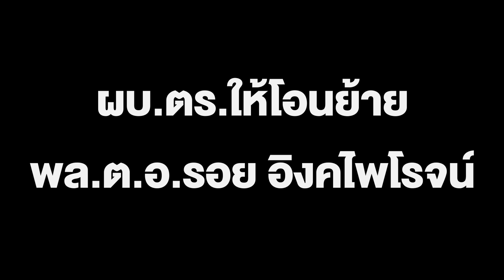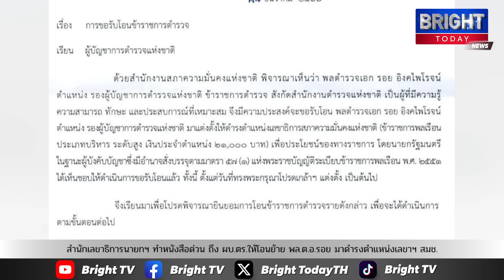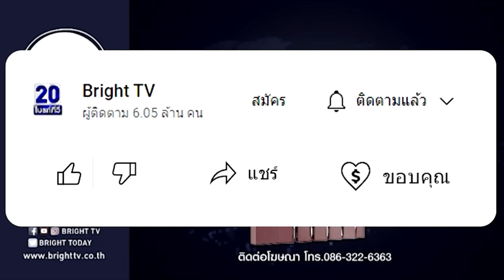สำนักเลขาธิการนายกฯ ทำหนังสือด่วน ถึง ผบ.ตร.ให้โอนย้าย พล.ต.อ.รอย อิงคไพโรจน์ มาดำรงตำแหน่งเลขาฯสมช.